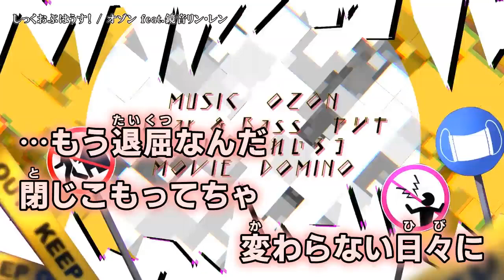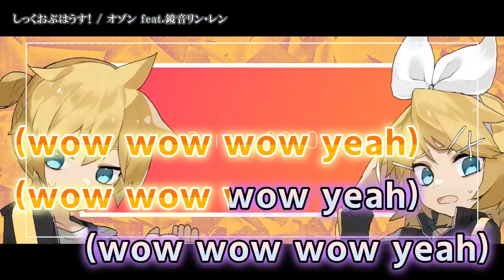【ニコカラ】 しっくおぶはうす！ 【Onvocal】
しっくおぶはうす！／鏡音リン・レン ( オゾン / OZON 様 ) のカラオケ動画です。
以前ニコニコ動画に投稿した動画と同内容となります。

※動画および音源をお借りしました。
ｰｰｰｰｰｰｰｰｰｰｰｰｰｰ
Original Credit
▷Music/Lyrics：オゾン 様

▷Vocal：鏡音リン・レン
ｰｰｰｰｰｰｰｰｰｰｰｰｰｰ